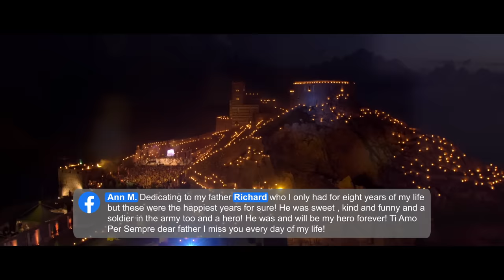Andrea Bocelli, Matteo Bocelli - Fall On Me (Live At Portovenere, Italy / 2018)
"Anyone who is a parent, anyone who knows the precious responsibility of being a mother or a father, will fully grasp the meaning of this piece. ‘Fall On Me’ is the first time I have duetted with my son Matteo Bocelli".